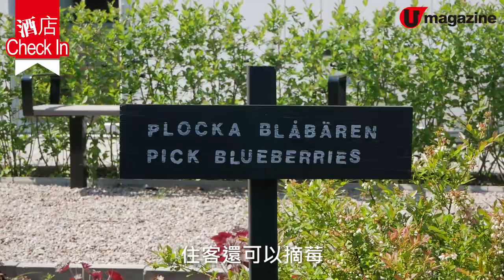【酒店checkin】$410平住 瑞典全球唯一IKEA酒店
全球得一間嘅 IKEA 酒店，就喺南部小鎮 Älmhult。究竟係咪間間房都好似 Showroom 咁嘅呢？早餐係咪都有肉丸食？就等記者帶你行一轉啦！

【info】
宜家酒店
地址：IKEAgatan 1, 343 36 Älmhult
房價：Cabin Room 410 港元起、Grand Lit Standard 1,050 港元起 （包早餐）
交通：乘火車至 Älmhult 站，步行約 5 分鐘
全方位緊貼《U Magazine》社交平台